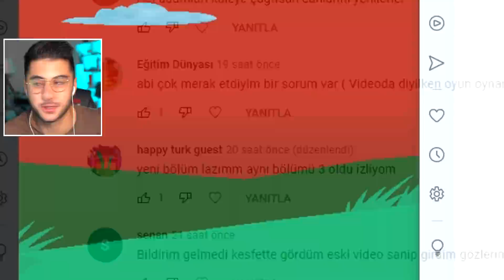ÇÖP ADAM SAVAŞLARI 2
Hoşgeldiniz ben Eren, ÇÖP ADAM SAVAŞLARI 2 videom ile karşınızdayım. Gerçekten güzel ve eğlenceli ve komik bir video oldu iyi seyirler :)